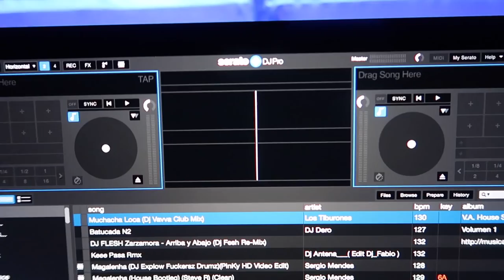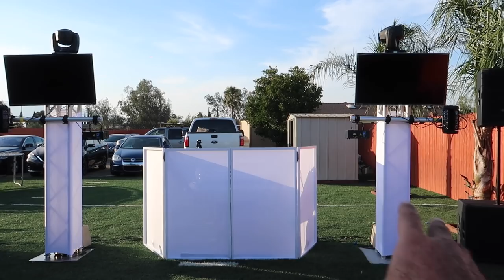Dj Gig Log / Enex Birthday Party / Fontana Ca. / Julio 7, 2018 ( Enter To Giveaway ) Vlog # 33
Hey que tal amigos una ves mas aquí dejándoles otra buenísima fiesta en fontana California espero les guste y disfruten del video no olvides darle like y subscribe for more videos.
También te invito que a entres el juego para ganarte un par de mini led moving head
Simplemente lo que tienes que hacer es subscribirte a mi canal darle tu like y déjame tu comentario abajo
la meta es llegar a los 500 subscribers para que todos participen una ves mas gracias a todos
y suerte